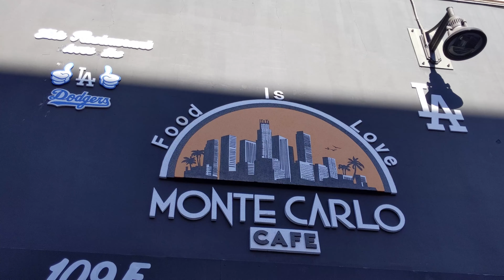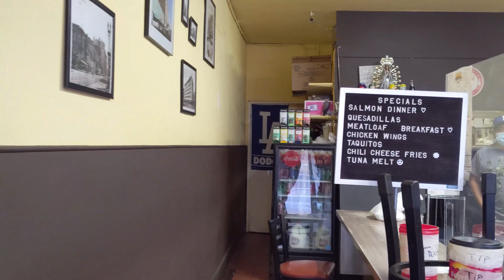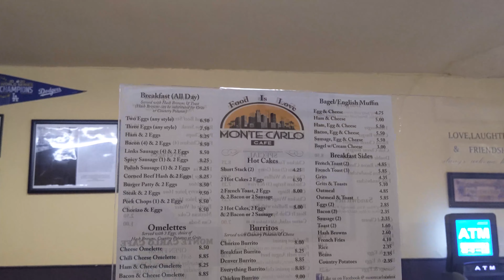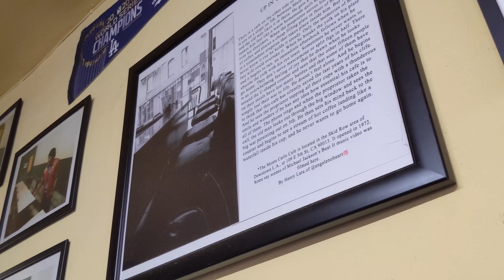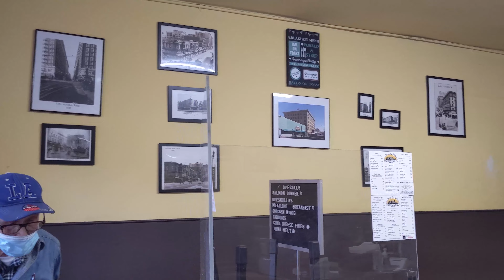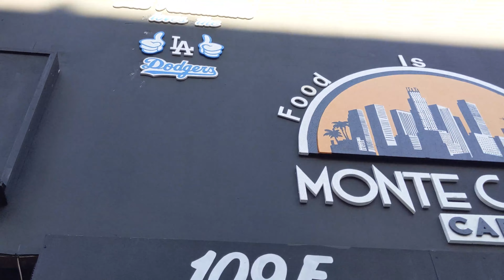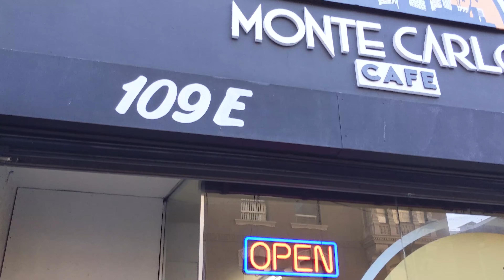Michael Jackson - Beat It - Filming dinner location visiting - the must visit spot in Los Angeles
Video is banned from advertisement sometimes. I wish you a happy life forever! ❤❤❤️❤️♥️♥️💗💗💓💓💘💘💟💟💌💌💕💕💞💞💓💓💖💖💝💝🧡🧡💛💛💚💚💙💙💜💜🤎🤎🖤🖤🤍🤍♥️♥️

Reference: Google Map